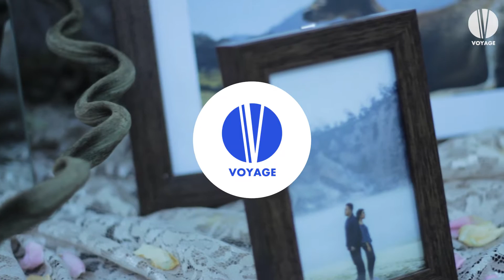I DONT WANNA MISS A THING (cover) - Voyage Entertainment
Wedding Event, Oct 7, 2017
Dhanapala ballroom, Jakarta
Voyage Kustik